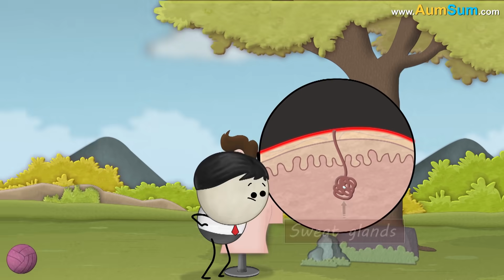What if Dogs started behaving like Humans? + more videos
What if Dogs started behaving like Humans?
Firstly, if Dogs started behaving like Humans, Dogs might join us for dinner and start eating with a spoon and a fork.
Secondly, if Dogs started behaving like Humans, they might start catching all the thieves, cops may not have much work to do.
Thirdly, if Dogs started behaving like Humans, Dogs might start keeping their bones as well as their food in bank lockers.
Fourthly, if Dogs started behaving like Humans, instead of barking and calling each other, Dogs may start using mobiles instead.
Fifthly, if Dogs started behaving like Humans, Dogs may start competing in marathons, other marathon runners may give up.
Lastly, if Dogs started behaving like Humans, even Dogs might start getting bored, they might start hosting dance parties.

Timecodes
0:00 - What if Dogs started behaving like Humans?
1:20 - Why do dogs pant?
2:30 - How does sound break glass?